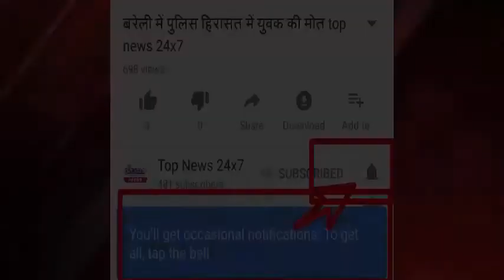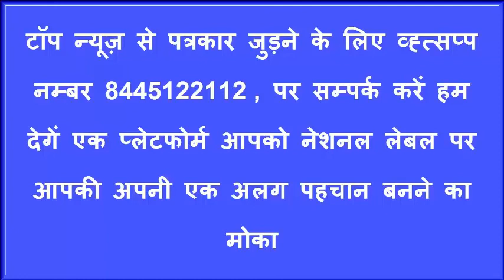प्रतापगढ़ में शिक्षामित्रों का आंदोलन जारी। भगवा रंग के कपड़ों में सैकड़ो की संख्या में शिक्षामित्रों न